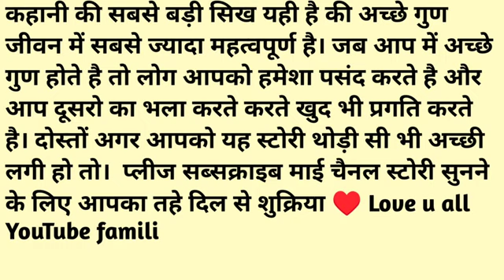very emotional story